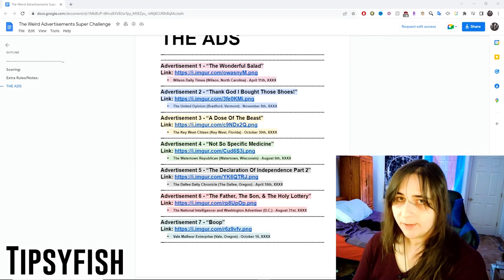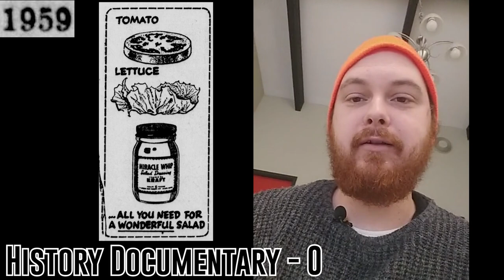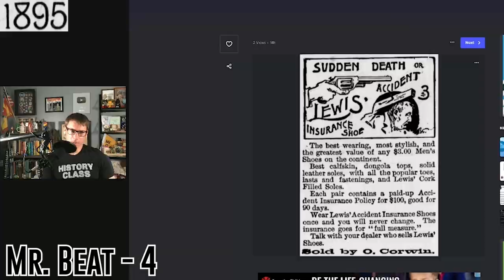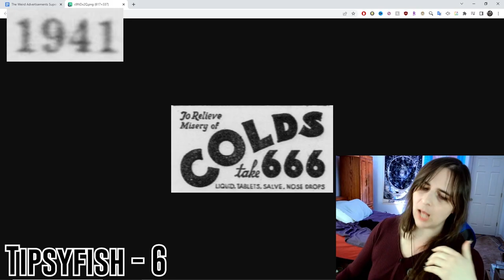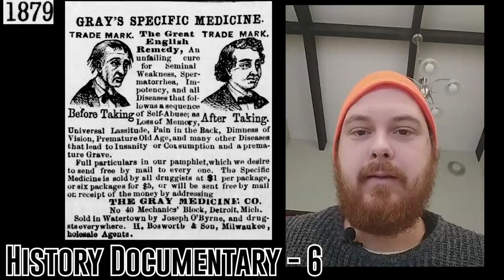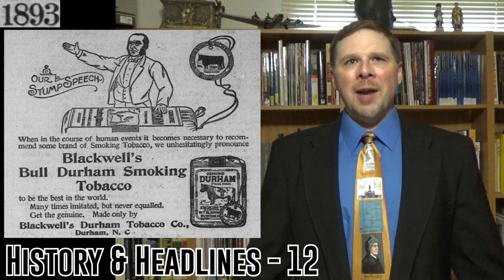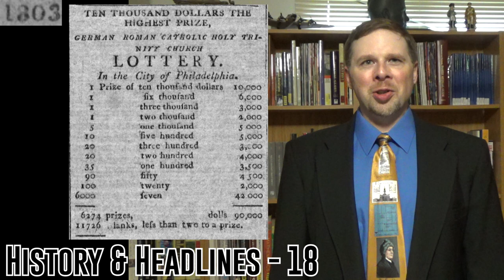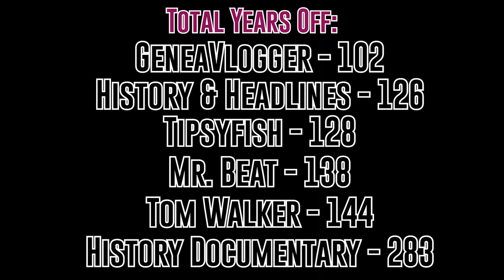THE WEIRD ADS CHALLENGE feat. Mr. Beat, Tom Walker, Geneavlogger, History Documentary & more!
Lyall Wallerstedt
LepcisMagna
Luke Fuller
Sam Markey
Josiah Parker
crocoalala
The Bittersteel
Charles Bones
Joseph Walla
JB
Riley
Flamingo

Newspapers for all the ads:

Advertisement 1 - The Wonderful Salad:
Wilson Daily Times (Wilson, North Carolina) - April 11th, 1959

Advertisement 2 - Insurance Shoes:
The United Opinion (Bradford, Vermont) - November 8th, 1895

Advertisement 3 - Cold Medicine:
The Key West Citizen (Key West, Florida) - October 30th, 1941

Advertisement 4 - Gray's Specific Medicine:
The Watertown Republican (Watertown, Wisconsin) - August 6th, 1879

Advertisement 5 - Bull Durham Tobacco:
The Dalles Daily Chronicle (The Dalles, Oregon) - April 10th, 1893

Advertisement 6 - Church Lottery:
The National Intelligencer and Washington Advertiser (D.C.) - August 31st, 1803

Advertisement 7 - Dial 5:
Vale Malheur Enterprise (Vale, Oregon) - October 16, 1920